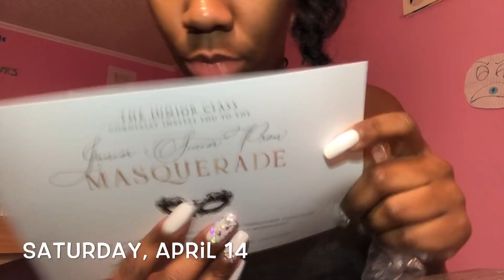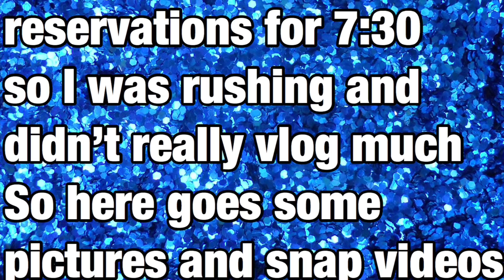Prom Vlog & GRWM